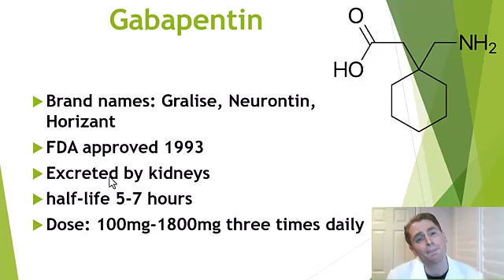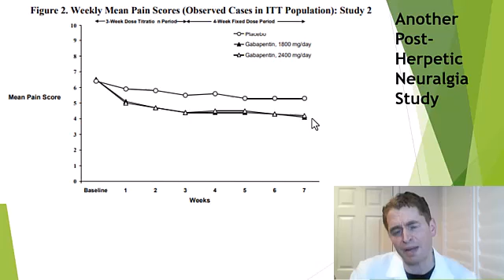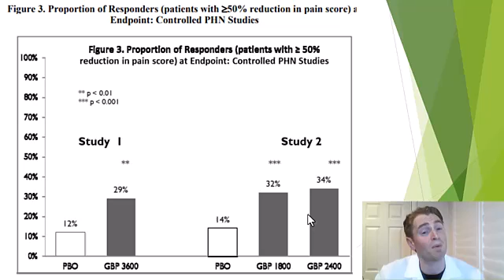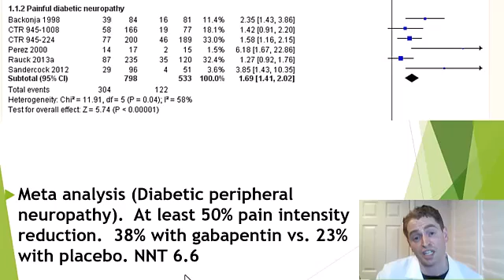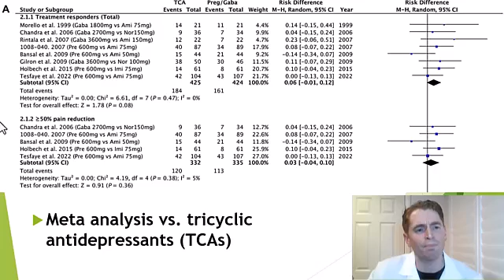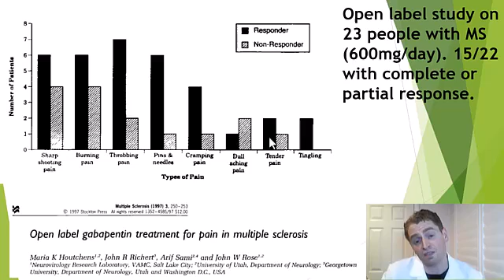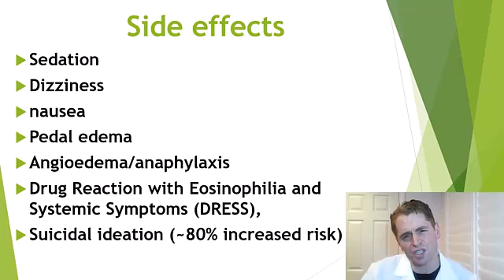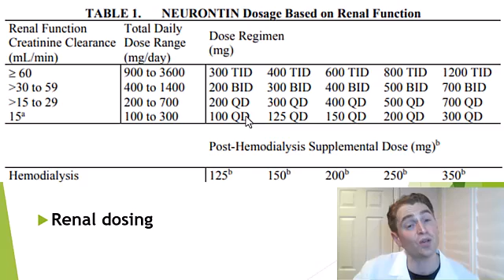Neurologist Explains Gabapentin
0:37 Overview
1:36 Mechanism of Action
2:38 Clinical trials
6:21 Vs. Other Drugs
8:40 Multiple Sclerosis
9:23 side Effects
11:10 Renal Dosing
12:16  Drug-drug Interactions